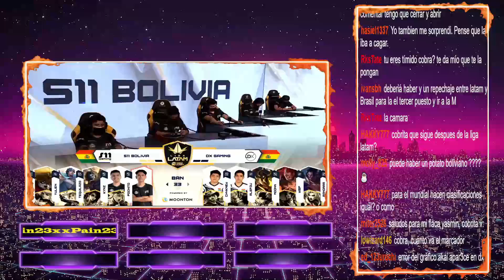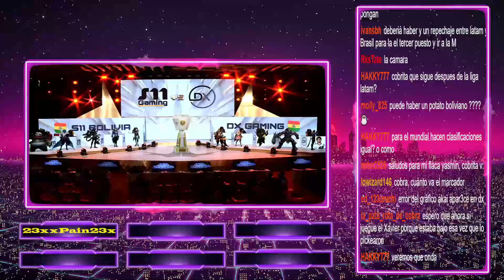LIGA LATAM 2022 - LA PARTIDA MAS EMOCIONANTE HASTA AHORA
La 4ta partida entre DX y S11 Bo, es la partida mas emocionante de lo que va del torneo, el encuentro iba DX 2 – 1 S11 Bo